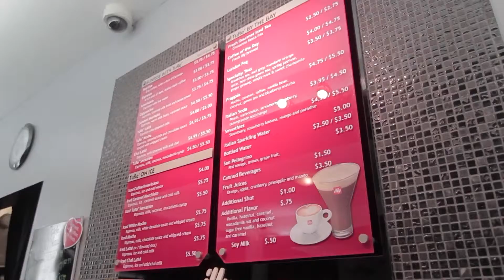UNO TV | TuRe' | Episode 1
In the premiere of UNO TV on KUAM's In the Mix, Zia talks with some people integral to UNO's success.

Also, we recap UNO's Culture Shock party that went down at the Hilton Tree Bar to celebrate the release of our latest issue.

Finally, we sit down at the beautiful TuRe' cafe and bistro to learn more about this one of a kind establishment here on island.

Tell us what you think about the episode and what else you'd like to see in the comments below!!!